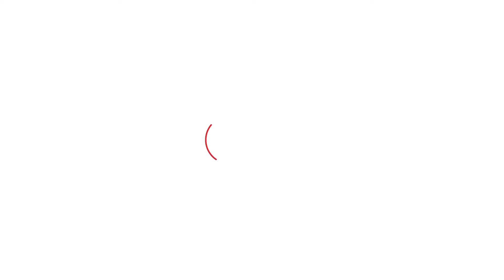Exclusive: Nayab Saini Cabinet की नई शिक्षा मंत्री ने बताया क्यों हुआ प्रदेश में नेतृत्व परिवर्तन।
Exclusive: Saini Cabinet की नई शिक्षा मंत्री Seema Trikha ने बताया क्यों हुआ प्रदेश में नेतृत्व परिवर्तन।